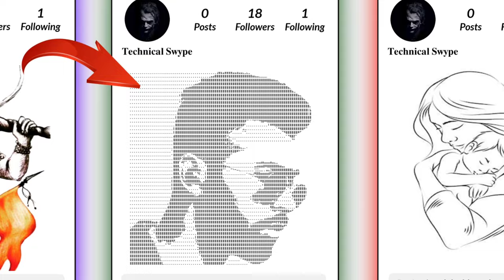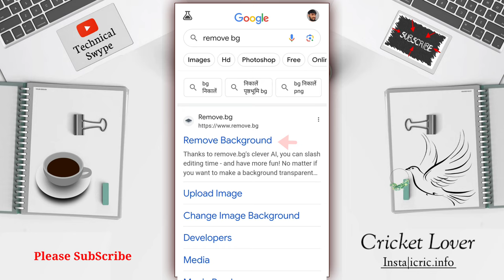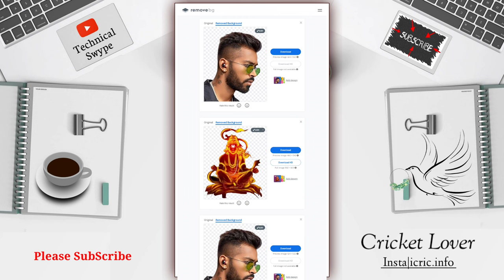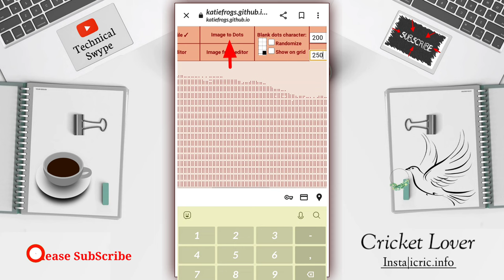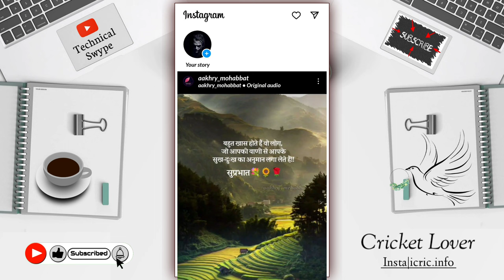Instagram Vip Account | Instagram vip Profile | Instagram Vip Account Kaise Banaye | Insta style Bio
Instagram Vip Account | Instagram vip Profile | Instagram Vip Account Kaise Banaye | Instagram stylish Bio kaise likhe

Hello friends, if you also want to make your Instagram account a vip, that is, want to manage it in a stylish way, then in this video I have told how you can do it.

Instagram Vip Account Official Profile Facebook Vip Account Kaise Banaye

Vip Instagram Account 2023

InstagramVip Account official account

Instagram amazing bio Facebook official account

Stylish  Instagram Account 2024

Instagram official account kaise banaye

vip insta id kaise banaye

how to make vip instagram profile in hindi

Insta vip account kaise banaye 2024

Insta profile kaise official banaye

Insta vip stylish bio

Instagram par vip account kaise banaye

Instagram par official account Kaise banate hai

Instagram vip account stylish bio kaise lagaye

Instagram vip profile kaise banate hai

How to make Instagram emoji name id 2023

2023 insta vip profile kaise banaye

Instagram bio Style 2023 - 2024

how to make stylish name on Instagram

Insta vip stylish profile 2023

Instagram vip bio id account kaise banate h

Instagram Bio VIP

instagram me stylish account kaise banaye,

instagram ki profile ko stylish kaise banaye,

instagram long bio,

instagram par stylish bio kaise likhe,

instagram bio ko stylish kaise banaye,